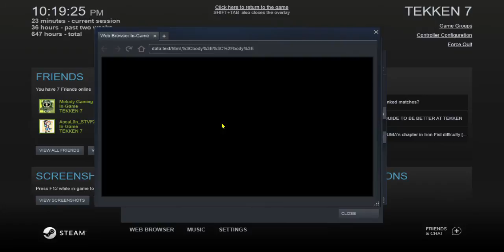KAZUYA redeyedzaza zar x GARAPON Cobblepot GANRYU TEKKEN 7 STEAM PHILIPPINES 7